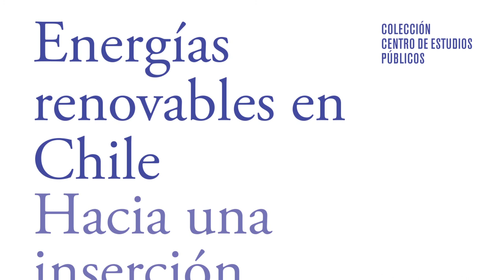Los avances en la incorporación de Energías Renovables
Entrevista a Andrés Hernando, Investigador del Centro de Estudios Públicos.